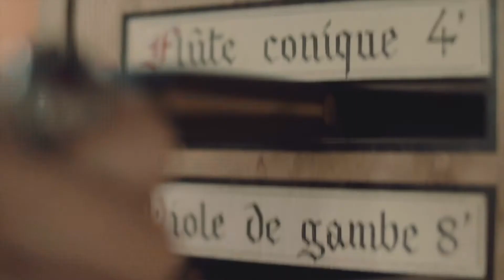H.I.F Biber - OVNI Baroque / Emmanuelle Dauvin - Sonata a violino (1681) - Praeludium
Voici quelques images sur le bel orgue de Guignicourt où fut enregistré le disque OVNI Baroque !